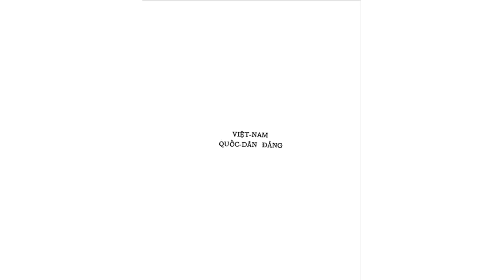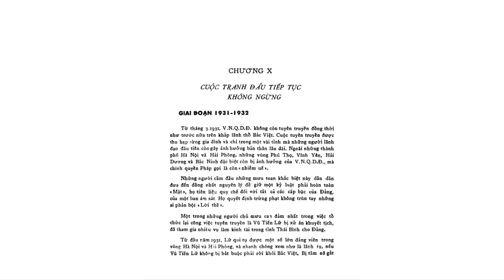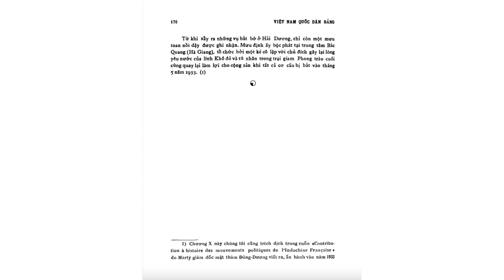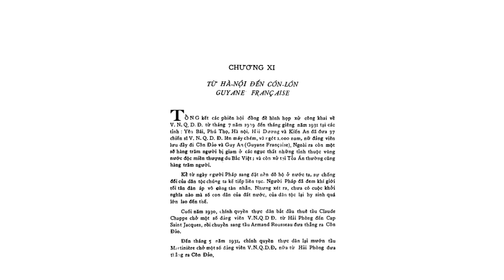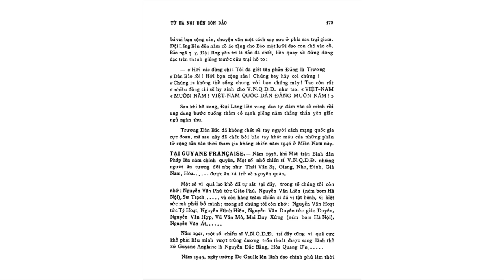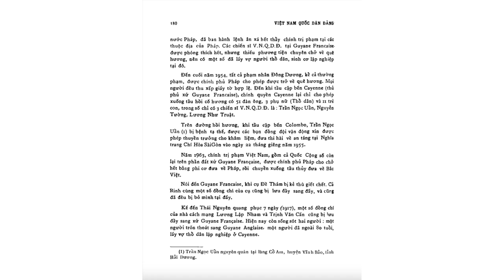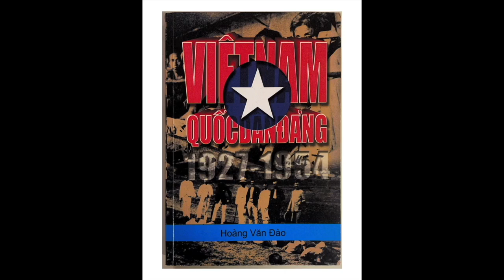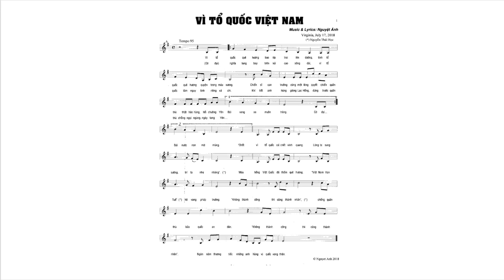EPISODE # 9 VIỆT NAM QUỐC DÂN ĐẢNG LỊCH SỬ ĐẤU TRANH CẬN ĐẠI 1927 - 1954